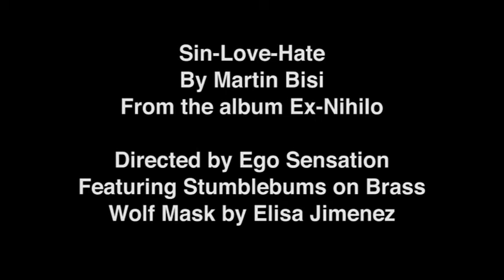Martin Bisi - "Sin-Love-Hate" music video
Martin Bisi - "Sin-Love-Hate"
directed by Ego Sensation
with Stumblebums on brass
drums Billy Atwell

from the album Ex Nihilo on La Société Expéditionnaire (US),
Labelship Records (UK-Germany)
downloads and vinyl:

thanks to Elisa Jimenez for wolf mask